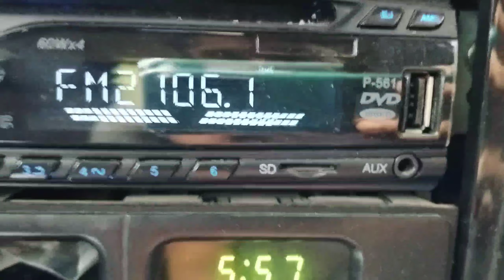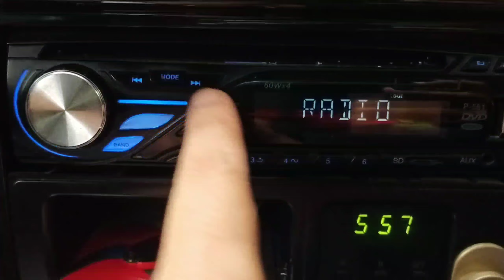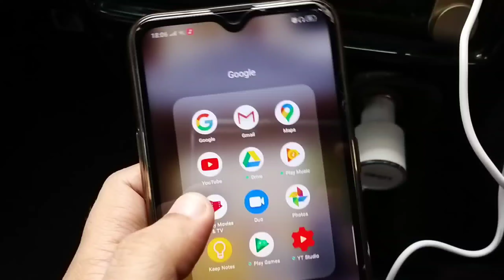AUX Input Cable Radio Kereta beli dekat Shopee..